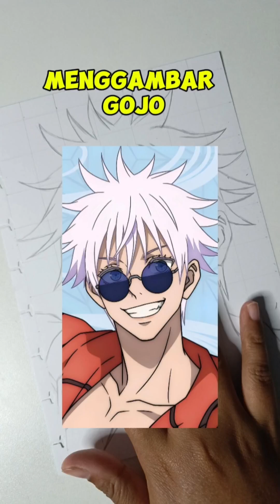Drawing Gojo Satoru -- Speedd Draw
Hello Guys,hari ini aku menggambar Gojo Satoru

Media :
✨Sketchbook Lyra A4

Tools yang aku pake:
✨ Pensil mekanik kenko 2b
✨ Pensil warna deli
✨ Marker Snowman
✨ Penghapus joyko